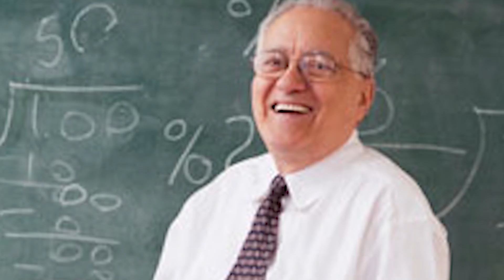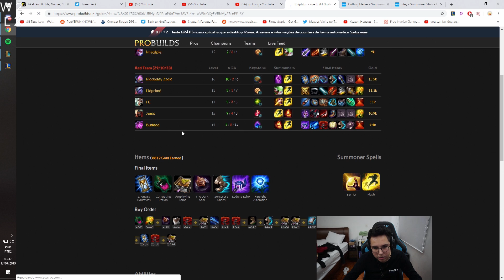ZOE É COUNTER DE ZED